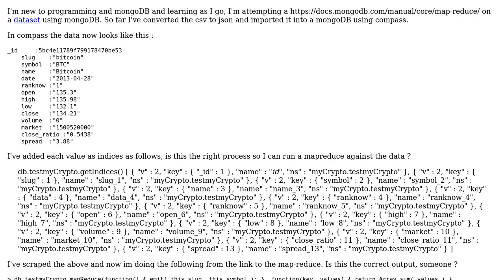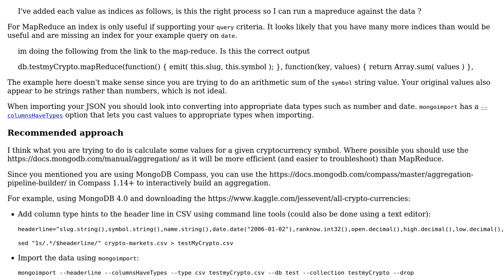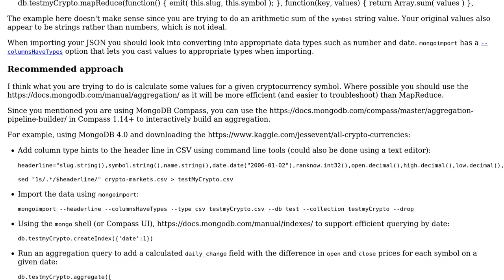MongoDB mapreduce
With thanks & praise to God, and with thanks to the many people who have made this project possible! You are responsible for your own actions.